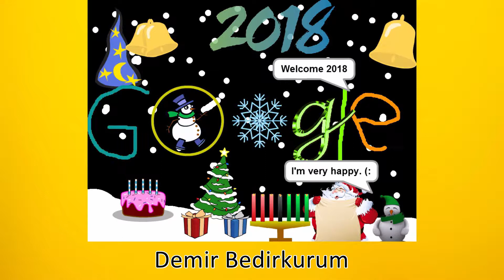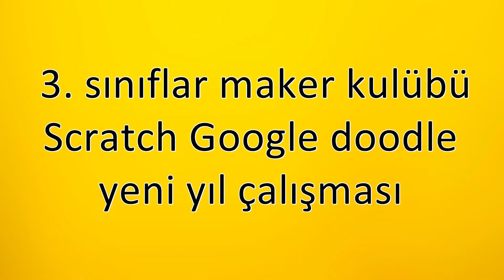3. sınıf maker kulübü öğrencilerimiz, google doodle tasarımlarını yaptılar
3. Sınıf öğrencilerinden oluşan maker kulübü, scratch programlama dilinde kendi Google Doodle tasarımlarını yaptı. Yeni yıl temalı Google Doodle çalışmalarının her biri çok eğlenceli ve renkliydi. Çakabeylilerin tasarımları, yeni yıla yaklaşırken okul koridorlarının ekranlarında yer aldı.